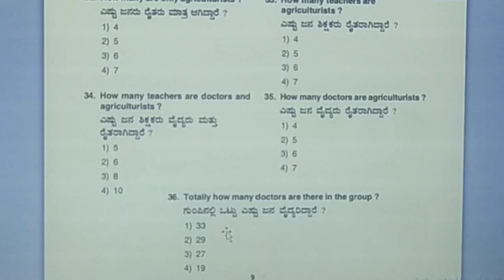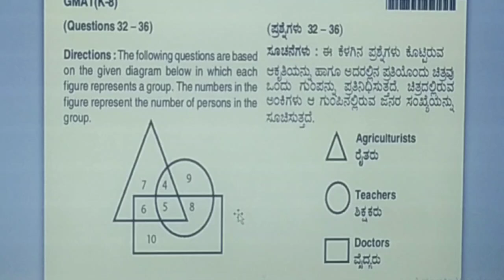NMMS GMAT 60+ SCORE Tips and Tricks # ಛೇದಿಸುವ ಆಕೃತಿಗಳು ಪ್ರಶ್ನೆಗಳನ್ನು ಬಿಡಿಸುವ ಸುಲಭವಾದ ವಿಧಾನ #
Diagram Based Questions
NMMS GMAT QUESTIONS
NMMS ಛೇದಿಸುವ ಪ್ರಶ್ನೆಗಳು